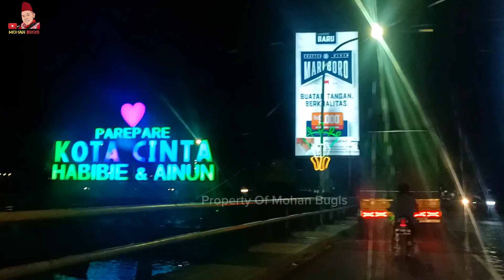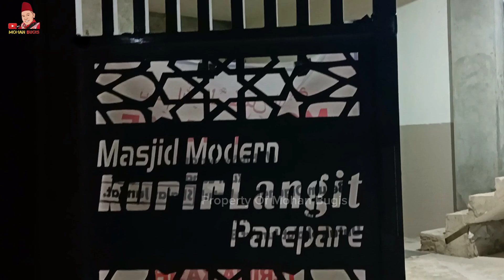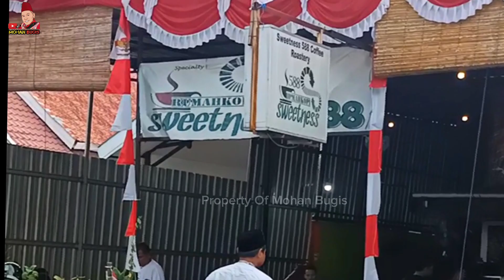Vlog Perjalanan Malam ke Masjid Kurir Langit Parepare | Mohan Bugis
Vlog Perjalanan Malam ke Masjid Kurir Langit Parepare